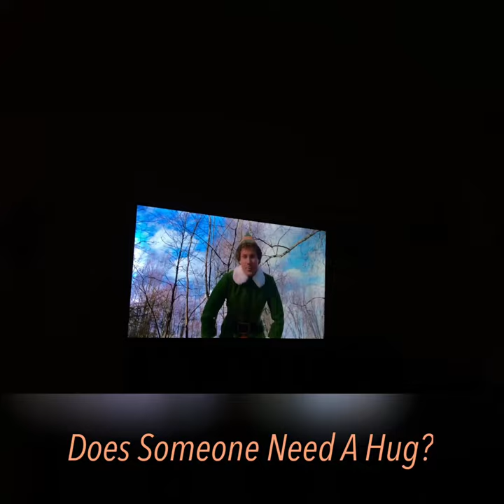Elf Raccoon Hug: Special 2021 Audience Reaction Edition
Happy December Everyone!

I Filmed This on Black Friday During My Thanksgiving Visit with My Dad and My Brothers.

This Raccoon Attacking Scene from Elf is Very Funny!

Buddy The Elf Tries to Cuddle and Hug It, But Hisses at First, Then Attacks Him.

I Even Get to Count with My Fingers to Figure Out How Long Does It Start The Fight Between Buddy and Coon.

I’ve Seen This More Than 50 Times or Less, But This is My Special Holiday 2021 Audience Reactions Edition!